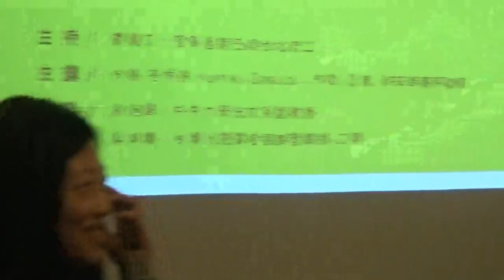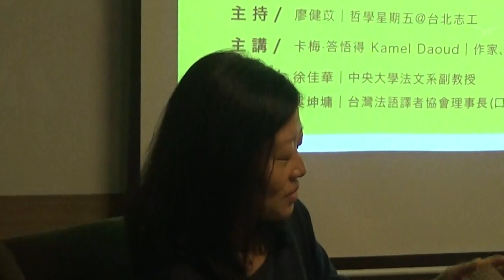【哲學星期五@台北】翻案《異鄉人》：殖民主義幽靈的今昔 20191108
【哲學星期五@台北】―「翻案《異鄉人》：殖民主義幽靈的今昔」──2019/11/08（五） 19:30@慕哲咖啡館（已移新址：台北市鎮江街 3-1號）

※活動將以中法雙語進行※

1942年出版後，卡繆的《異鄉人》就成為全世界最多人閱讀的小說之一。人們讚譽《異鄉人》，因為卡謬表達出人是存在於孤立疏離之間以及生活荒謬，而這本書也作為廣義的存在主義哲學經典之一，即使卡繆從來不認為自己是存在主義者。

《異鄉人》的背景是法國殖民下的阿爾及利亞（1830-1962）。但在70年後的今日，舊殖民主義的幽靈不僅依舊飄蕩在法國、阿爾及利亞等地，更有新型態的殖民主義在世界蔓延：國家霸權藉由新放任主義打開的通道，銀彈與子彈並用，再輔以網路科技，實現帝國擴張野心。

【哲學星期五@台北】本次很高興邀請到以法語寫作的阿爾及利亞作家、記者/時事專欄評論家，當今西方世界最重視的公共知識分子之一，卡梅·答悟得Kamel Daoud先生與大家一起思考這些問題。

答悟得2014年在法國出版首部小說《異鄉人－翻案調查》(Meursault, contre-enquête)，讓卡繆小說中被殺死的「阿拉伯佬」的弟弟，以第一人稱在今日去講述這個故事。該書從極短的篇幅、極簡單的人物中不但勾畫出自五十年來阿爾及利亞社會與政治的歷史，更描繪了看似已成過往雲煙的殖民主義，如何仍持續影響各方。換言之，，不但讓故事有了一個跳脫出殖民主義的「阿爾及利亞觀點」，更以一種diaspora的角度，將躲在「文明衝突」膚淺理論後面的西方讀者，再拉回到無可迴避的「同在其中」，去正視作為「前殖民者」的西方、與身為「前被殖民者」的阿拉伯世界，今日那沈重焦慮的由來。

對生活在威權的阿爾及利亞，而思考、捍衛普世的人權與自由的答悟得來說，不論是小說創作或是新聞與評論書寫，都是在對抗政治與宗教的宰制。當膚淺而危險的種族仇視在西方世界日漸興起，而世界上的威權與極權國家領袖將「殖民主義歷史」與「種族主義仇恨」作為獨裁暴政的養分時，台灣也無法在這個世界的地理政治中置身事外。

本次講座我們也很榮幸同時邀請到對卡繆及法國殖民阿爾及利亞時期文學都素有研究的中央大學法文系徐佳華副教授，以及台灣法語譯者協會這理事長，同時也是透過翻譯將答悟得引介給台灣讀者的吳坤墉先生參與與談。相信將有助於我們去一起思考這些攸關我們和世界未來的重要課題。

【時間】2018年11月08日 (五) 19:30–21:30
【地點】左轉有書X慕哲咖啡Café Philo
【地址】台北市鎮江街3-1號
　　　　（捷運善導寺站 2 號出口/直走左轉再左轉）
【主持】廖健苡│哲學星期五＠台北志工
【主講】卡梅·答悟得Kamel Daoud│作家、記者、時事專欄評論家
【與談】徐佳華│中央大學法文系副教授
【與談／口譯】吳坤墉│台灣法語譯者協會理事長
【主辦】台灣法语譯者協會、法國在台協會、青平台、慕哲社會企業、哲學星期五志工團

【關於講者/與談人】
Kamel Daoud 卡梅‧答悟得
答悟得20年來長期在阿爾及利亞之法語報《瓦赫蘭日報》(Le Quotidien d'Oran )擔任記者與專欄作家，撰寫精闢而批判的評論，以犀利的觀點、精準的文字、毫無畏懼的直言 以及個人的風采辯才受到媒體與知識界持續的注目。現今其專欄評論文章皆同時以多種語言發表在法國（Le Point 週刊）、美國（紐約時報）. 等西方及阿拉伯世界之重要媒體。不僅促使西方 社會更深入認識阿拉伯世界，反思自身的問題；同時也在阿拉伯開明人士間獲得巨大共鳴。其文學才情加上思想深刻的寫作風格，作品屢獲西方文學大獎肯定。

徐佳華
巴黎新索邦第三大學語言、文學與文化博士。專長為卡繆研究與阿爾及利亞殖民時期法與文學。現為中央大學法語系副教授。

吳坤墉
台大社會系畢業。巴黎第四大學社會學碩士（DEA）。之後師從Miguel Abensour 研習政治哲學，矢志以出版與翻譯工作探索知識與促進社會的思辨。無境文化出版「人文批判」系列叢書總策劃。法－中口譯筆譯譯者。譯作有《倡議一個批判的政治哲學：條條道路》（Miguel Abensour著，無境文化，台北，2010），《死刑犯的最後一天》（雨果著，無境文化，台北，2016）等。現任台灣法語譯者協會理事長。法國藝術與文學勳位騎士。